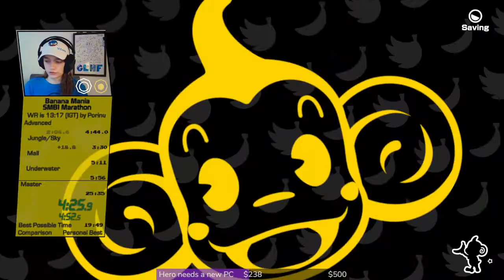[Former WR] SMB1 Marathon in 12:43.26 - Super Monkey Ball Banana Mania Speedrun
Still a fair amount of mistakes, but good movement and fast strats carried the run, resulting in the first sub-13! Time to cut down on deaths and aim for sub-12.

I'm using a soundtrack mod that features the remixes from the Musical Monkey Madness album by various artists, hosted on @SiIvaGunner !

My splits used the loadless timer created by Ellie, which you can find here (only works with the PC version)